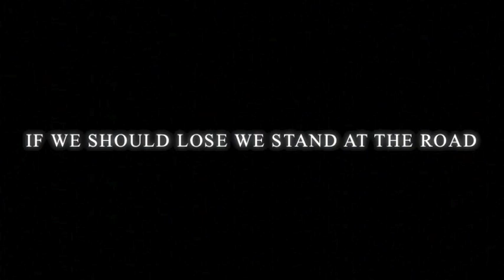Bremond VS Bruni 2014